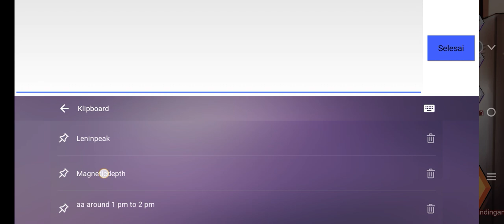🔥NEW COUPON CODE THE SPIKE VOLLEYBALL GAME 21 MARCH 2024